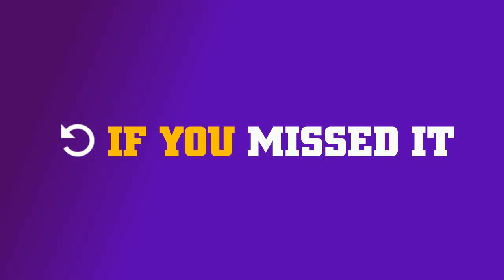Janet Jackson Talks About Baby Eissa’s Musical Talent & More